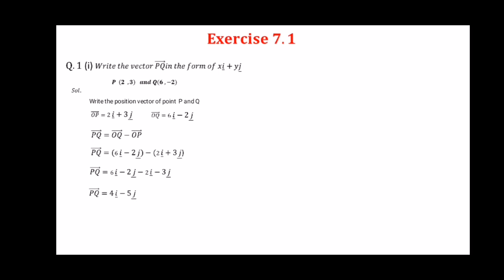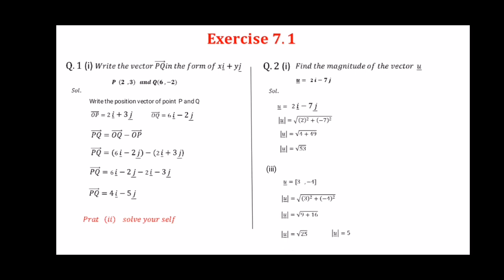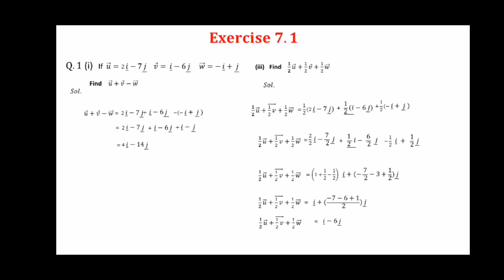2nd year math, Ch 7, 12th Math Exercise 7.1 Question No 1 + 2 + 3 Vectors, 12 class math.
This vedio is about the soltion of Mathematics class 2nd year chapter No 7 Exercises 7.1  Question 1 + 2 + 3 and we solve this Vectors question very easy way That you under stand quickly. In this we find vector and unit Vecctor and it's Magnitude.